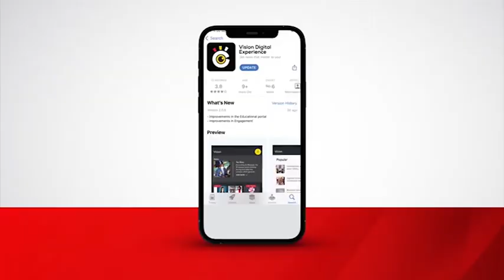Remembering Shem Ssemambo